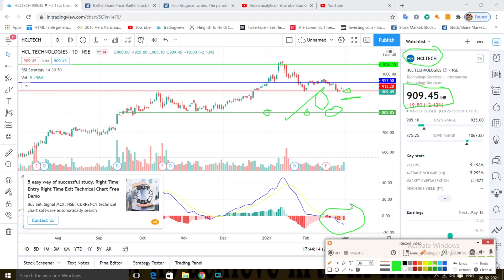Hcl tech latest news l Hcl tech l hcl tech share l hcl tech latest news today lhcl tech 1 march 2021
Hcl tech latest news l Hcl tech l hcl tech share l hcl tech latest news today l hcl tech 21 march 2021

Hcl tech latest news l Hcl tech l hcl tech share l hcl tech latest news today l hcl tech q3 results